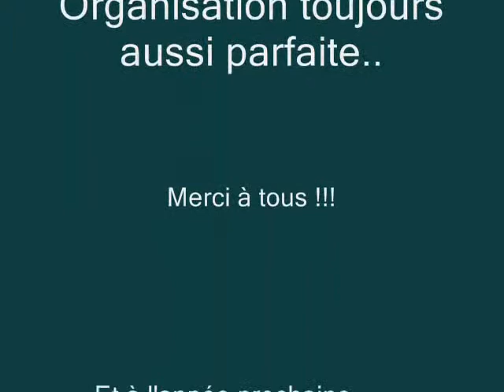5Aclub-Balade moto 2011 Chateau CAVANAC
Club des 5A Carcassonne - Balade motos "CHATEAU DE CAVANAC" Organisé par le club des 5A - Edition 2011.